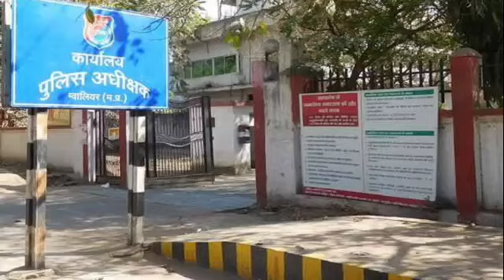अभी अभी पूरे देश में छाई शौक की लहर आज की सबसे बड़ी खबर | today news | live news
अभी अभी पूरे देश में छाई शौक की लहर आज की सबसे बड़ी खबर | surendra#listensurendranews
Today News Live#listensurendranews